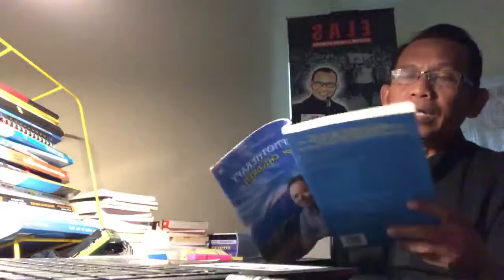Skil mempengaruhi anak-anak